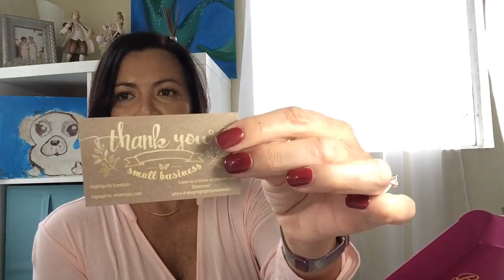Happy Spring! Featuring High Spirits Essentials Skincare, Nature Queen Beauty and LeBiarritz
Happy Spring everyone!!  It’s been way too long since my last video.  I’ve received some great new products to share and had to get them out there for you.  Click on the links if you are interested in learning more about them.

xoxo,
Cathy